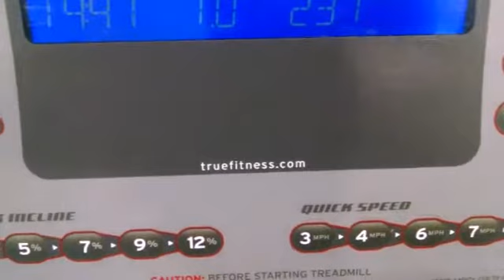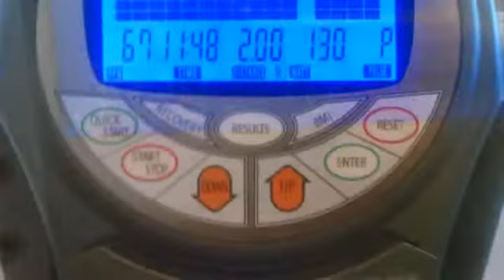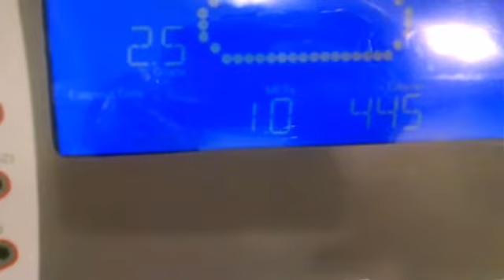July 75 Mile Challenge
Hi, my name is Pam and this is a documentary of my weightloss journey.
Losing ain't everything but WINNING is. When I lose, I WIN!!!

MyFitnesspal: pamwrites